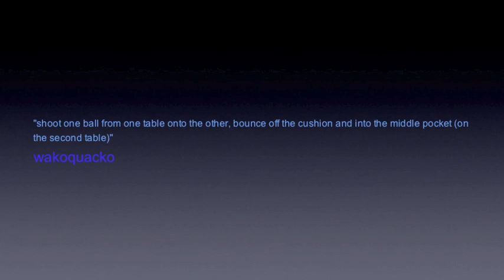Amazing Pool Trick Shots 2011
New Pool Trick shots dedicated to my youtube friends who came up with some great ideas! music is RFM from musicbakery.com